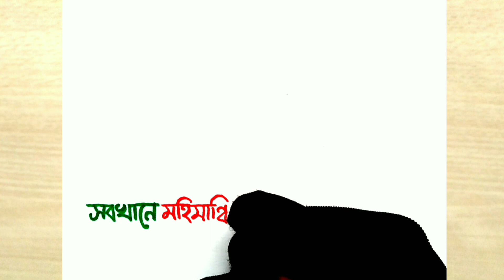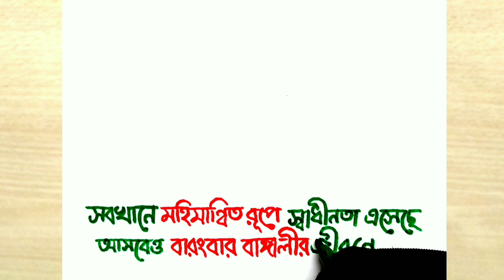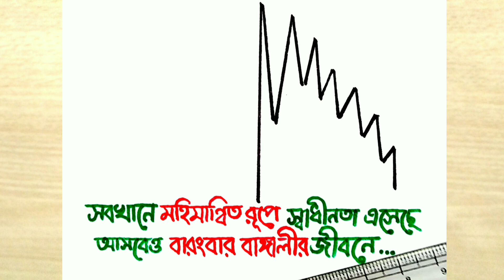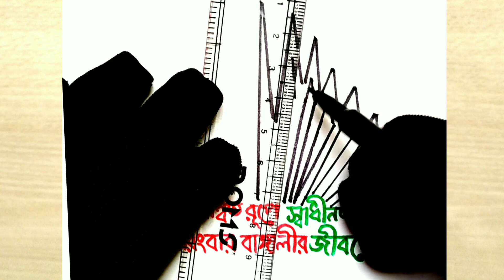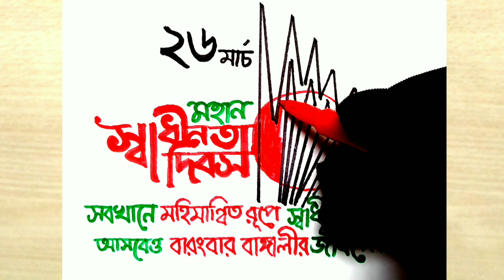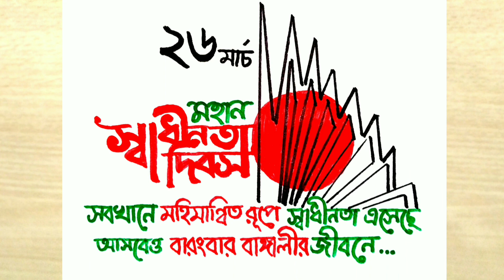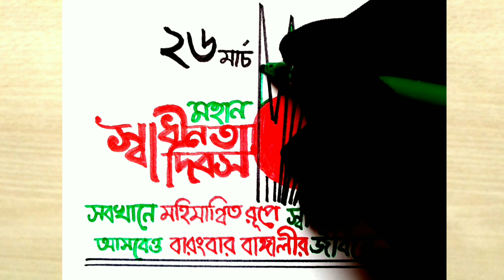স্বাধীনতা দিবসের ছবি | How To Draw 26 March Drawing | 26 march drawing bangladesh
In this video I will show you how to draw 26 march drawing very easily.

Queries Solved In This Video:
২৬ মার্চের ছবি
26 march independence day drawing
bangladesh independence day drawing
স্বাধীনতা দিবসের চিত্র
স্বাধীনতা দিবসের ছবি
২৬ মার্চ ছবি আকা
২৬ মার্চের ছবি আকা
২৬ শে মার্চের ছবি আঁকা
26 march draw
26 march drawing bangladesh
26 march easy drawing
26 শে মার্চ এর ছবি
26 শে মার্চ চিত্রাংকন
26 শে মার্চের drawing
26th march drawinng
independence day drawing
স্বাধীনতা দিবসের ছবি আঁকা
স্বাধীনতা দিবসের ড্রয়িং
২৬ শে মার্চ ছবি
২৬ শে মার্চ ছবি আঁকা
২৬ শে মার্চ ছবি আকা
২৬ শে মার্চের ছবি
২৬ শে মার্চের ছবি আকা